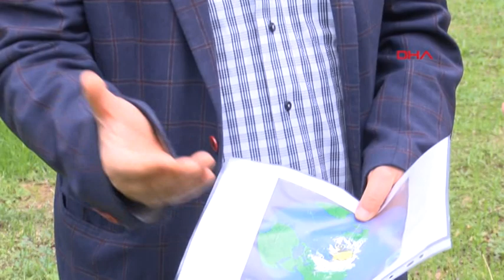Prof. Dr. Yaşar: Buzullar 56 Yılda En Geniş Alana Yayıldı, Gıda ve Enerji Olumsuz Etkilendi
İzmir Dokuz Eylül Üniversitesi'nden (DEÜ) iklim bilimci Prof. Dr. Doğan Yaşar, kasım ayı verilerine göre, kuzey yarım kürede kar ve buzul örtüsünün rekor artışla son 56 yılın en geniş alanına ulaştığını kaydetti. Yaşar, gıda ve enerji üretimindeki sorunların Türkiye gibi kuzey yarım küredeki ülkelerde soğumayla kuraklığın yaşanmasından kaynaklandığını dile getirdi.
Kadir ÖZEN/ İZMİR, (DHA)-